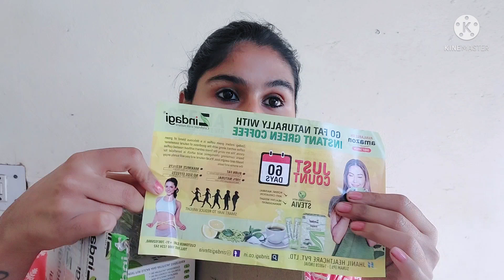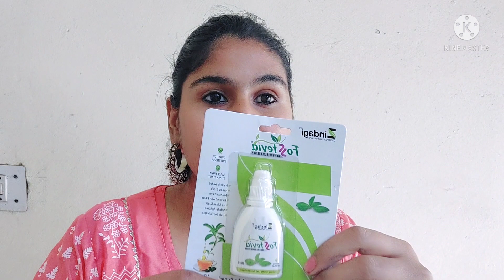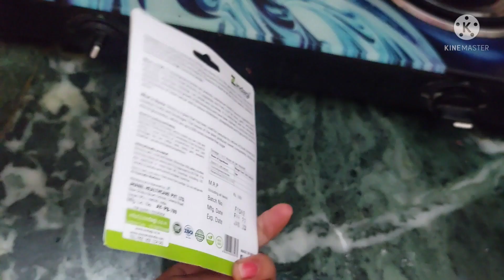मा ने प्यार से बनाया गाजर का हलवा,तो भला कैसे मना करती,मा का प्यार,Zindagi Stevia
Product Description:- Zindagi Stevia  is Natural and healthy substitute for sugar, which is loaded with the goodness of natural Stevia leaf extract. It is sugar-free with no calories, fats, and carbohydrates.
It can be used in tea, coffee, fruits, hot and cold beverages as well as in a variety of homemade desserts like cupcakes, pudding, sweet dishes, custard etc.
We are sourcing natural sweetener stevia in various forms like liquid, powder, sachet, dry leaf form & by sweetening the wide varieties of food & beverages.